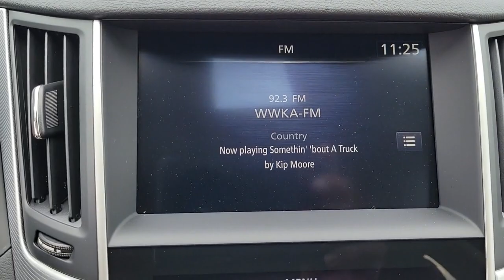2023 INFINITI Q50 Orlando, Sanford, Oviedo, Altamonte Springs, Apopka, FL NG510181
New 2023 INFINITI Q50 LUXE

Sanford Infiniti
995 Rinehart Rd

Sunroof Heated Leather Seats Onboard Communications System iPod/MP3 Input Back-Up Camera. LUXE trim. EPA 29 MPG Hwy/20 MPG City! SEE MORE!KEY FEATURES INCLUDELeather Seats Sunroof Heated Driver Seat Back-Up Camera Turbocharged Premium Sound System Satellite Radio iPod/MP3 Input Onboard Communications System Aluminum Wheels Remote Engine Start Dual Zone A/C Brake Actuated Limited Slip Differential WiFi Hotspot Apple CarPlay. MP3 Player Keyless Entry Remote Trunk Release Child Safety Locks Steering Wheel Controls.OUR OFFERINGSSanford INFINITI is a Florida car dealer totally focused on customer satisfaction and value. We are full of INFINITI experts with a committed sales staff with many years of experience satisfying our customers inquiries and automotive needs..
[M92] CARGO PACKAGE  -inc: Shopping Bag Hooks  Cargo Net  First Aid Kit  Trunk Mat,SADDLE BROWN  LEATHER-APPOINTED SEATING SURFACES,[S55] LITERATURE KIT,[X01] SADDLE BROWN INTERIOR,BLACK OBSIDIAN,[H92] REAR USB/POWER DELIVERY PORT,[B92] SPLASH GUARDS,Turbocharged,Rear Wheel Drive,Power Steering,ABS,4-Wheel Disc Brakes,Brake Assist,Brake Actuated Limited Slip Differential,Aluminum Wheels,Tires - Front Performance,Tires - Rear Performance,Sun/Moonroof,Generic Sun/Moonroof,Heated Mirrors,Power Mirror(s),Integrated Turn Signal Mirrors,Power Folding Mirrors,Rear Defrost,Intermittent Wipers,Variable Speed Intermittent Wipers,Rain Sensing Wipers,Daytime Running Lights,Automatic Headlights,LED Headlights,Fog Lamps,Automatic Highbeams,AM/FM Stereo,CD Player,Premium Sound System,Satellite Radio,MP3 Player,Steering Wheel Audio Controls,Bluetooth Connection,Auxiliary Audio Input,HD Radio,Smart Device Integration,Requires Subscription,MP3 Player,Power Driver Seat,Power Passenger Seat,Bucket Seats,Heated Front Seat(s),Driver Adjustable Lumbar,Pass-Through Rear Seat,Rear Bench Seat,Adjustable Steering Wheel,Trip Computer,Power Windows,WiFi Hotspot,Leather Steering Wheel,Heated Steering Wheel,Keyless Entry,Power Door Locks,Keyless Start,Keyless Entry,Power Door Locks,Remote Trunk Release,Universal Garage Door Opener,Cruise Control,Adaptive Cruise Control,Climate Control,Multi-Zone A/C,A/C,Leather Seats,Auto-Dimming Rearview Mirror,Driver Vanity Mirror,Passenger Vanity Mirror,Driver Illuminated Vanity Mirror,Passenger Illuminated Visor Mirror,Floor Mats,Mirror Memory,Seat Memory,Remote Engine Start,Keyless Start,Power Windows,Power Door Locks,Trip Computer,Mirror Memory,Seat Memory,Pass-Through Rear Seat,Security System,Immobilizer,Traction Control,Stability Control,Traction Control,Front Side Air Bag,Telematics,Requires Subscription,Rear Parking Aid,Blind Spot Monitor,Lane Departure Warning,Aerial View Display System,Front Collision Mitigation,Rear Collision Mitigation,Tire Pressure Monitor,Driver Air Bag,Passenger Air Bag,Front Head Air Bag,Rear Head Air Bag,Passenger Air Bag Sensor,Child Safety Locks,Back-Up Camera